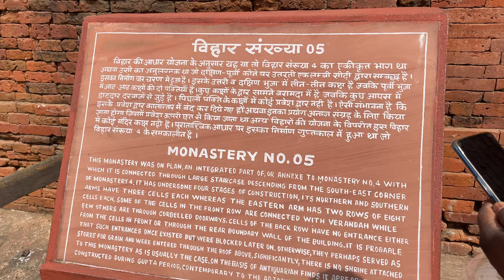Nalanda University Ruins